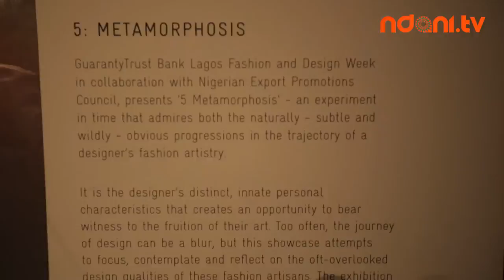Spotlight - London International Fashion Showcase 2015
On this edition of Spotlight, our host Toyin brings highlights from the International Fashion Showcase at the 2015 London Fashion Week. She has a chat with the amazing organisers and Nigerian designers who got to show their various collections.